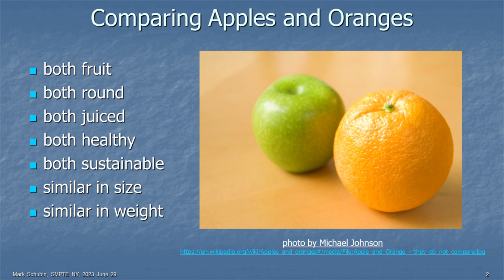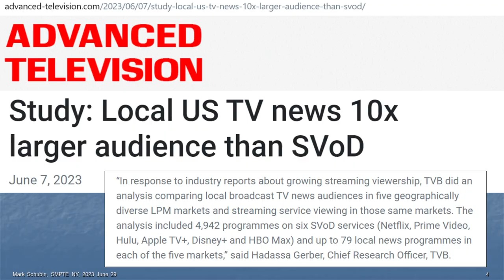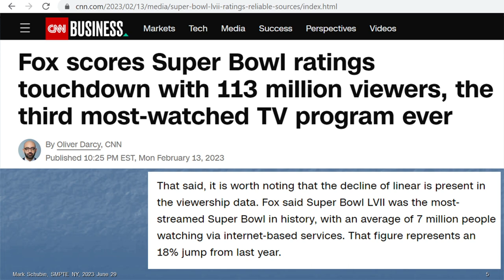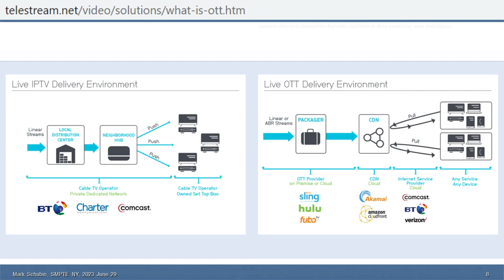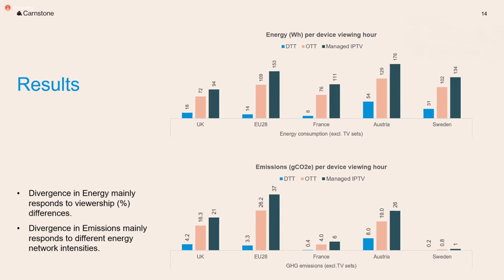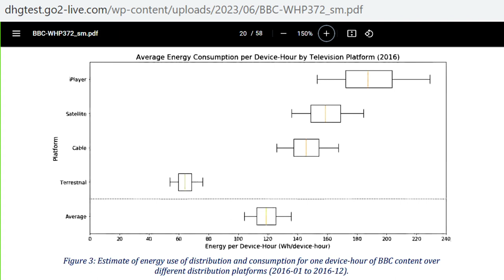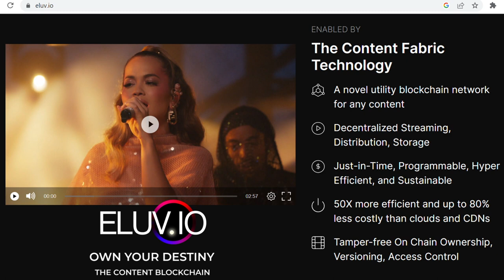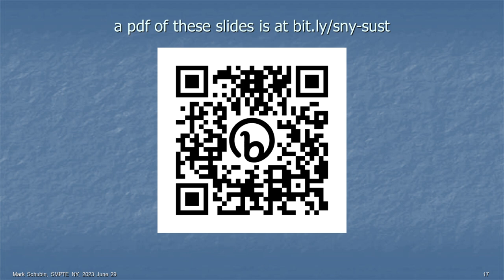Television Broadcasting Is Not Dead & Is the Most Sustainable Delivery by Mark Schubin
From the SMPTE New York Section's "Sustainability and Economic Viability of Wireless Television Delivery" recorded on June 29, 2023.